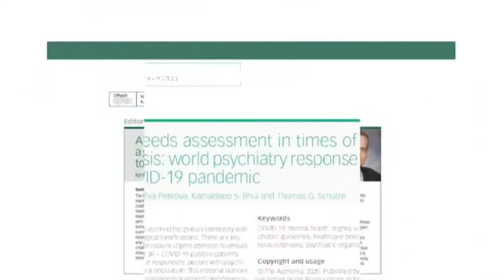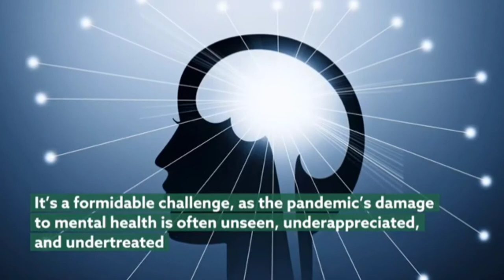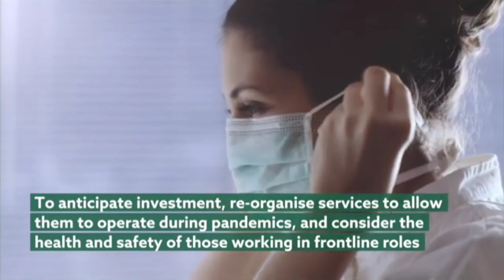The Threat of COVID-19 on Mental Health